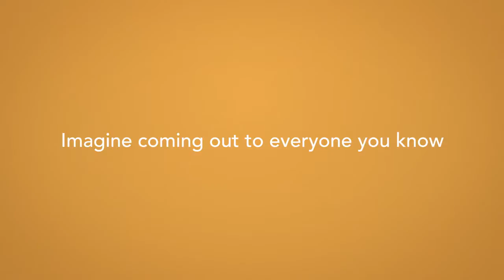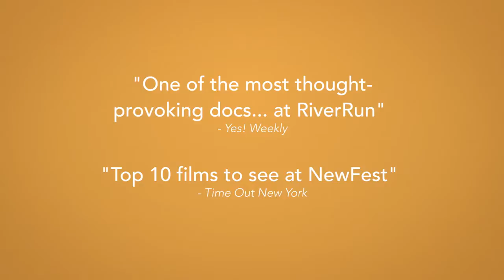MGFF17 - Coming Out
Mardi Gras Film Festival 2017 presented by Queer Screen

The 24nd Mardi Gras Film Festival runs in Sydney, at Event Cinemas George Street, from Feb 15th - Mar 2nd.